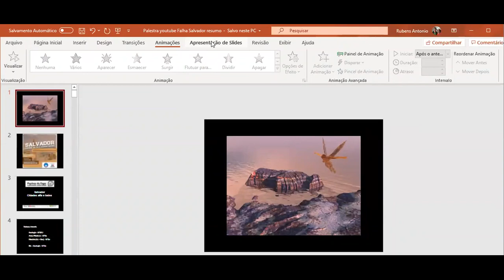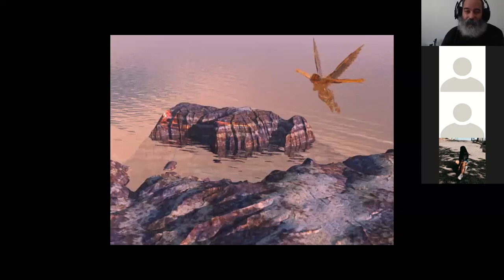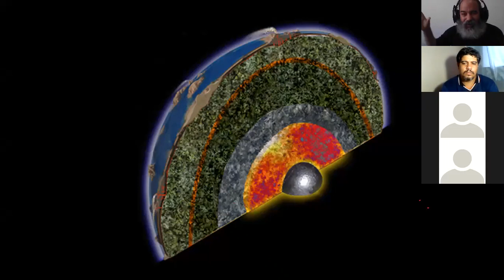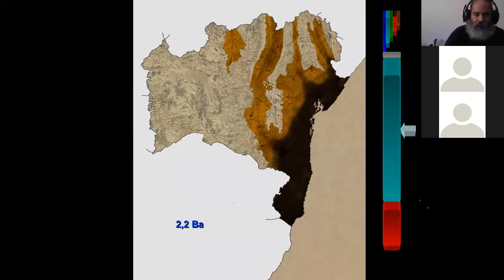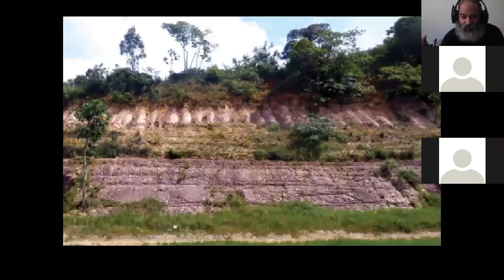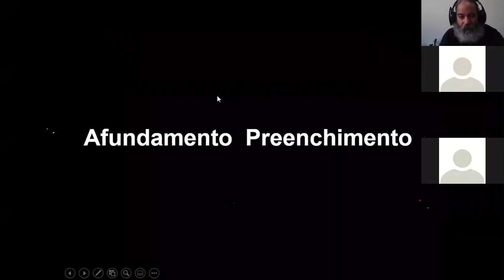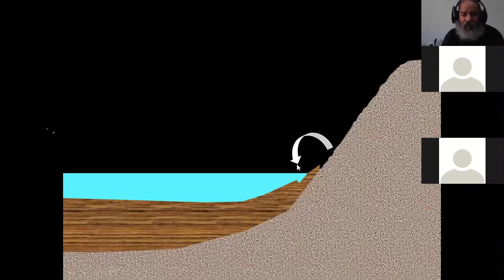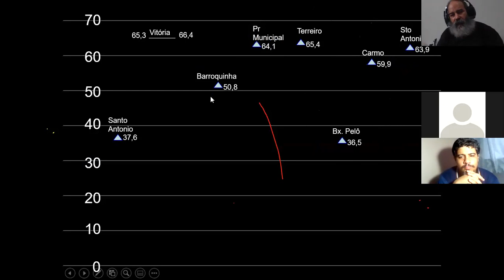A Falha de Salvador, cidades alta e baixa.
A evolução geológica que produziu a Falha de Salvador, a Bacia do Recôncavo e condicionou as existências das cidades alta e baixa do Salvador.